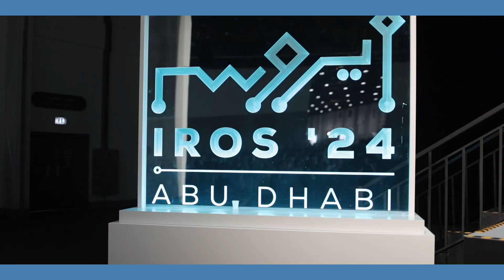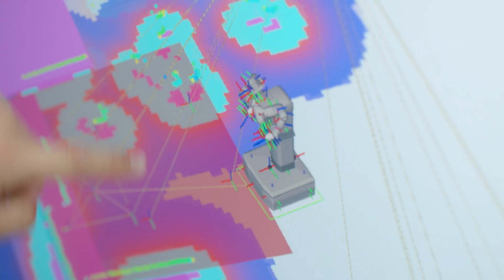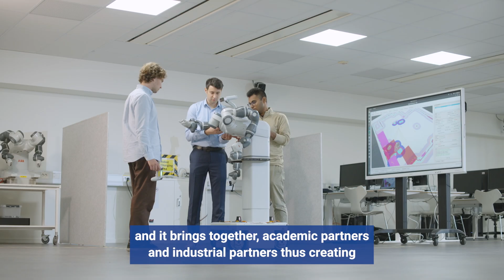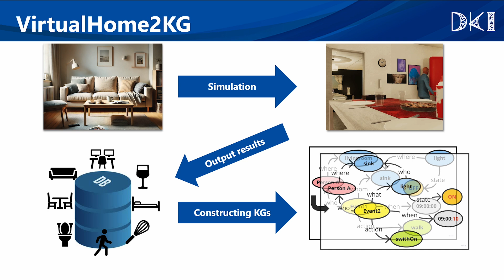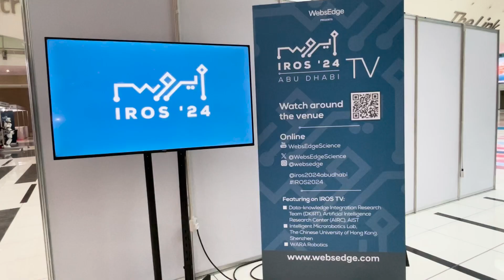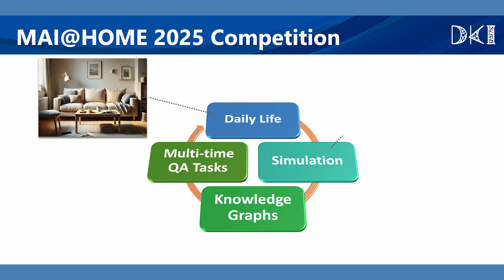IROS TV 2024 - Episode 1: Pioneering Sustainable Robotics for a Greener Future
In the first exciting episode of IROS TV 2024, we cover cutting-edge content straight from the heart of the conference in Abu Dhabi. The episode kicks off with an in-depth look at Robots for Sustainability and Sustainable Robots, showcasing innovative films from around the world that highlight how robotics is driving environmental solutions. Next, the focus shifts to Human-Robot collaboration in extreme environments, where we explore the remarkable technologies that enable robots to work alongside humans in some of the planet's harshest conditions. The program continues with sustainable medical and surgical robotics, diving into the challenges and breakthroughs in making high-performance medical robots more accessible and environmentally friendly. Wrapping up the episode attendees from across the globe share where they’ve come from and what inspired them to attend IROS 2024.